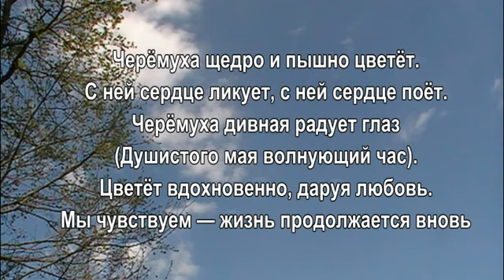Весна Цветет черемуха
Друзья! Приветствуем вас на канале LiidZ, канале позитива и хорошего
 у вас всегда будет хорошее настроение ,
 вы узнаете много интересного.
 Весна, карантин . Прогулка в лес- праздник, заросли душистой черемухи, чарующий запах. пение птиц, Вот такой лес под Киевом.  Праздничного просмотра и хорошего настроения

 и пожелания, за вашу поддержку и за пальчики вверх!

Наши ссылки
канал Ютуб - канал позитива и хорошего настроения
Ролик создан в программе Фото Шоу про , ее можно преобрести по ссылке